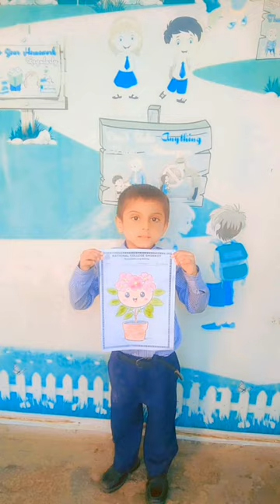Coloring with pencils might be simple, but the results were extraordinary!📝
Coloring with pencils might be simple, but the results were extraordinary! From simple lines to vibrant shapes, today’s pencil coloring activity was all about bringing art to life! 📝

⭐Taleem Sy Azeem Bano⭐
Pakistan's Most Trusted Educational Network.